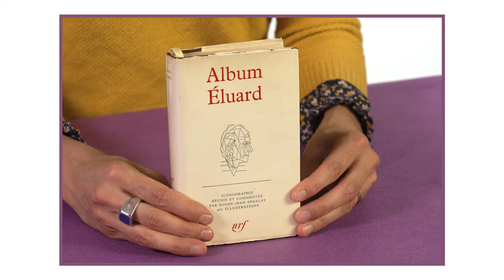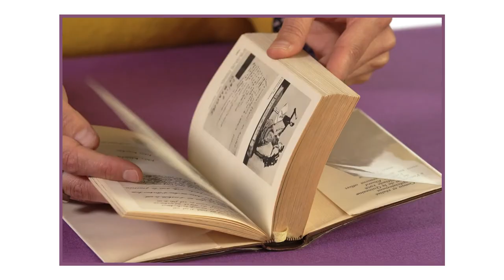Anne Yanover – moi, Dionysienne - moi, Dionysien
Anne Yanover et son livre de Paul Éluard.

Année : 2021
Pays : France